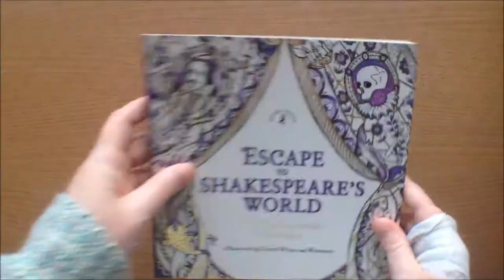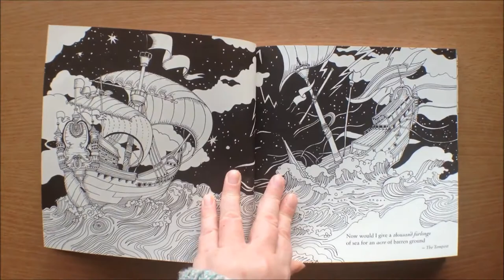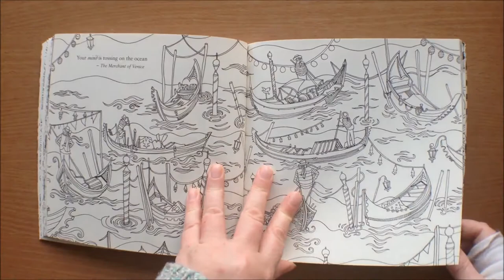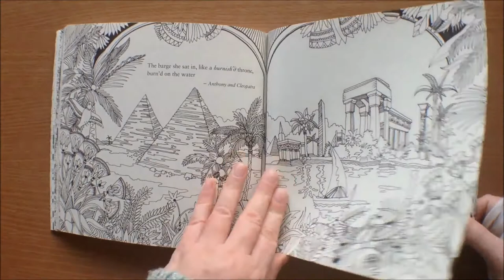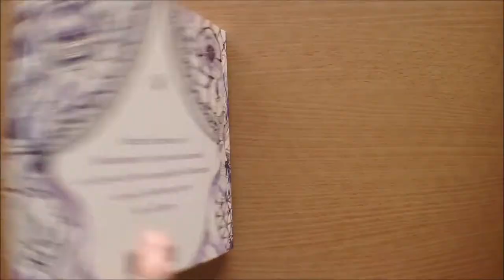Escape To Shakespeare's World by Good Wives and Warriors Colouring Book Flip through